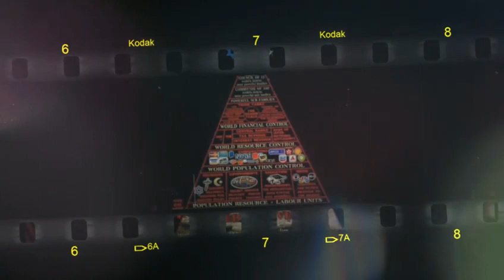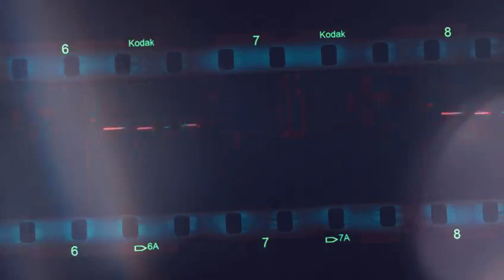Nephilim Origins Of Vampires With Dr Judd Burton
This is the YouTube debut of the final episode of Return Of The Historic Faith With The Remnant Warrior and Brother Matthew Marcel from a year ago. In this episode we were joined by special guest Dr Judd Burton to discuss the origin of vampires and their connection to the Nephilim of the Bible and Book of Enoch.